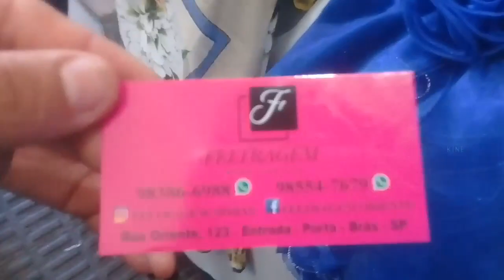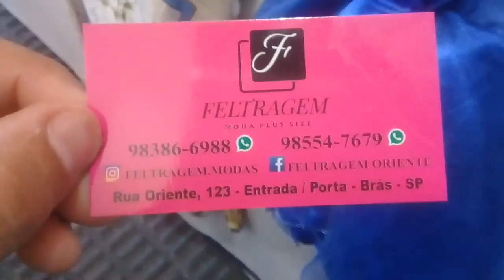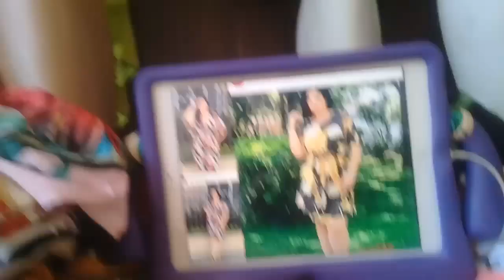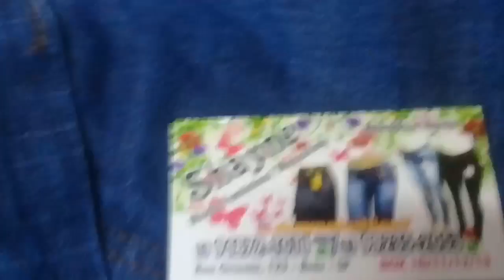BURACO QUENTE FEIRINHA DA MADRUGADA - melhor preço no atacado e varejo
Í aí família hoje gravamos a rua oriente no buraco quente, Roupas moda verão 2020 lindos vestidos, lindos bequines apartir de 5 reais... Espero que vcs gostem do vídeo um grande abraço a todos vocês e fiquem todos com Deus 💕😇

feirinha da madrugada buraco quente
feira da madrugada Rua oriente brás
feira  da madrugada Rua Tiers Brás
feira da madrugada Rua Rodrigues dos Santos

NOSSO email para contato